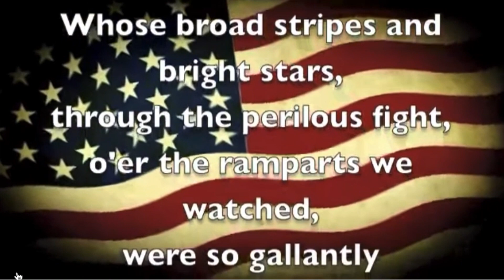Shark TV 5/15/20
Mr. Condran and special guest, Little Mr. Condran bring you the news you can sink your teeth into. Today's episode features a special dance that will have you flapping your wings!